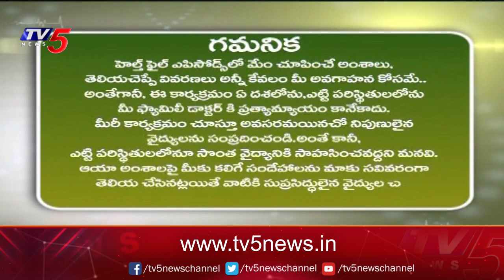Health File With Madhavi Siddam | Omega Hospitals | Dr. Mohana Vamsy | Surgical Oncologist | TV5